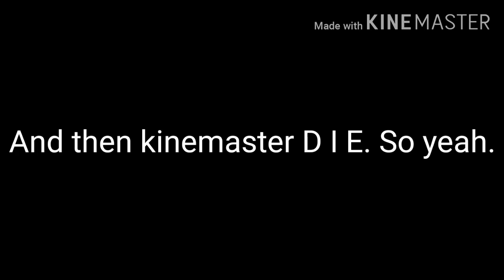"Won't bite" Meme Ft. Papyrus and ????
*When u feel like u haven't posted anything, so u post something random--*